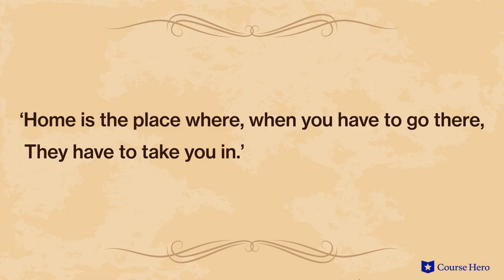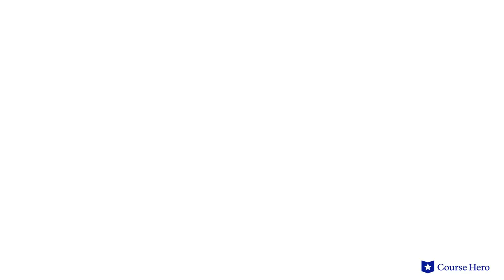The Poems of Robert Frost | Summary & Analysis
Summarize videos instantly with our Course Assistant plugin, and enjoy AI-generated quizzes The Poems of Robert Frost explained with poem summaries in just a few minutes!

Course Hero Literature Instructor Russell Jaffe provides an in-depth analysis of the plot, characters, symbols, and themes of the poems of Robert Frost.

Download the free study guide and infographic for The Poems of Robert Frost

One of the most iconic contemporary poets in the American tradition, Robert Frost is known for his introspective verse about life in the country.

Inspired by the wildness of the natural world and the mundane, day-to-day life of a New England farmer, Frost’s poems harness the delight of discovery through metaphor, revealing wisdom as they unfold.

Though many of his poems have taken on a greeting-card quality in the popular imagination, they are typically imbued with greater meaning and some are rather dark. By chronicling the natural world through the eyes of the characters populating his poems, he illuminates the human condition—fanciful observations lead into bleak epiphanies.

His seamless blend of the literal and figurative lends his work a timeless quality, securing his place in the pantheon of American poets.

Robert Frost’s poems were published from 1913-62. Considered one of the great American poets, Frost won four Pulitzer Prizes and was an honorary consultant to the Library of Congress, frequently giving public readings. He also read a poem at the inauguration of President John F. Kennedy in 1961.

The Poems of Robert Frost contain many important themes, including ambivalence, as Frost’s speakers serve as reminders of the simultaneous validity of opposed ideas; memory, as in many poems a particular sight stirs memory, developing an extended metaphor out of which a narrative is created; and isolation and mortality, as language is used to rage at life’s tragedies, simultaneously devising ways to overcome sadness and find peace. Important symbols include rocks, flowers, and stacked firewood.